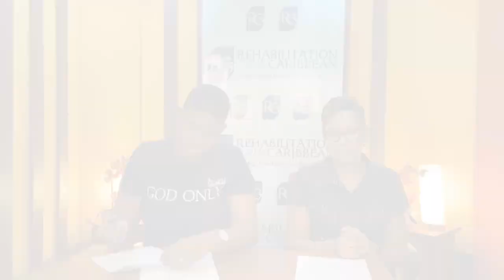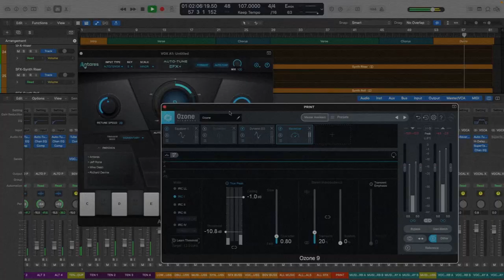Rehab Now Episode 28: Hip Arthritis- Dr. Paula Dawson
Let's learn a bit about hip arthritis. This commonly occurs due to deterioration of the cartilage of the hip joint.